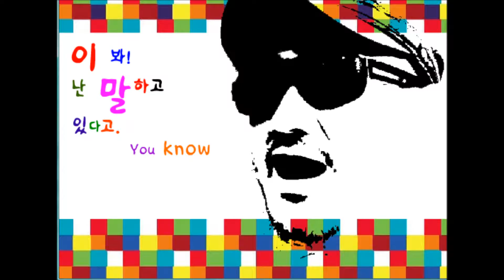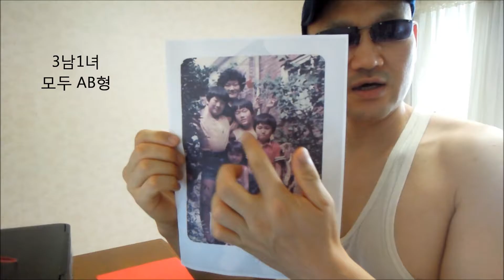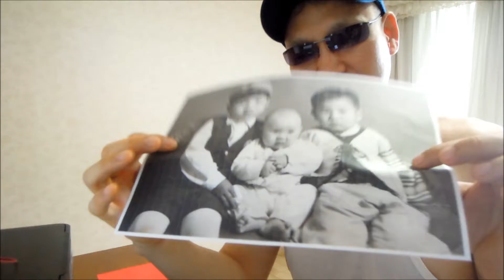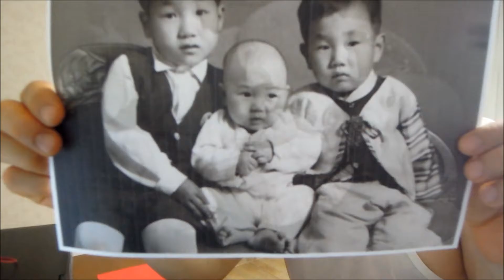350. dream merchant / Don't be a chicken.